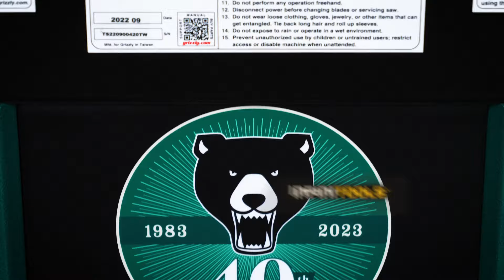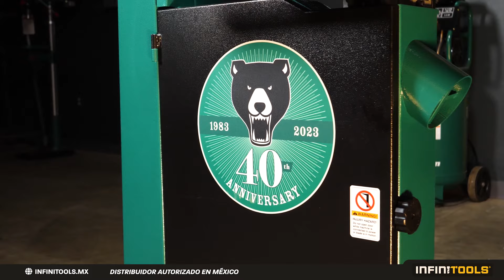Potencia y Calidad. Maquinas de Carpinteria Edición 40 Aniversario Grizzly Industrial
Maquinas de Carpinteria Edición 40 Aniversario Grizzly Industrial

Acerca de Infinitools México:
Empresa dedicada a la venta de Máquinas y Herramientas industriales para la construcción, carpintería y metal.
Envíos a todo México, Entregamos Factura
✅Métodos de pago: Paypal, Mercado Pago, Tarjeta de Crédito, Transferencia electrónica.

Maquinas de Carpinteria Edicion 40 Aniversario Grizzly Industrial
La marca americana Grizzly Industrial, se destaca por su reputación en la industria por producir herramientas certificadas y maquinaria duraderas y de alta calidad. Sus productos están diseñados para brindar un rendimiento excepcional ( motores capaces de trabajar todo el dia) y una larga vida útil, lo que podría resultar en ahorros a largo plazo al reducir la necesidad de reemplazos frecuentes en otras marcas. Además, Grizzly ofrece una amplia gama de opciones y características innovadoras para satisfacer diversas necesidades